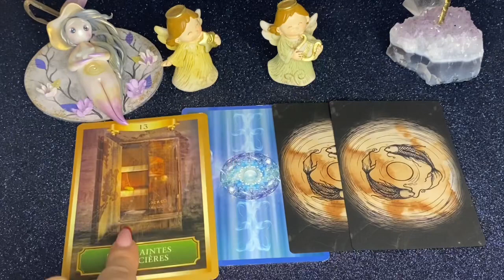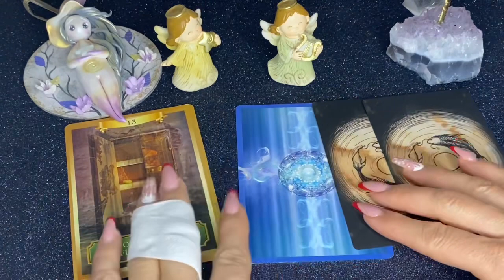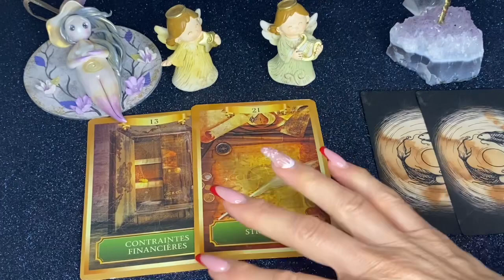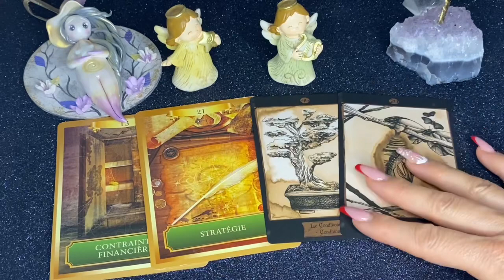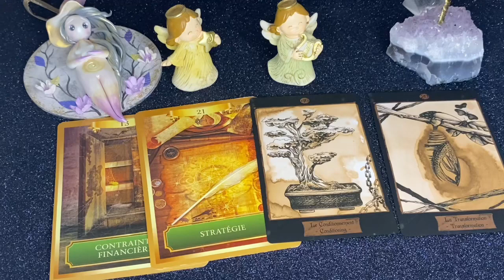🍁Guidance - l’ambiance du mois de septembre